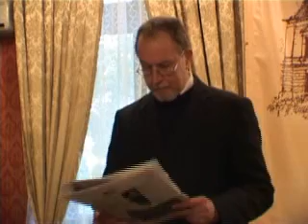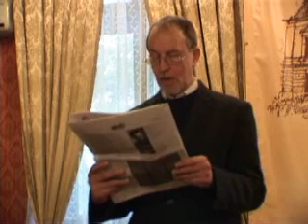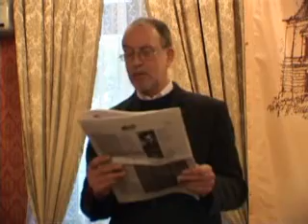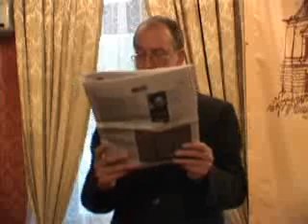Serile Sinapsa - Paul Aretzu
Serile Sinapsa - 30 aprilie 2009, la sediul Uniunii Scriitorilor din Bucuresti - Sala Oglinzilor. Organizatori: Editurile Arania din Brasov si Platytera din Bucuresti. Filmarea realizata de catre Stefan Melinte.